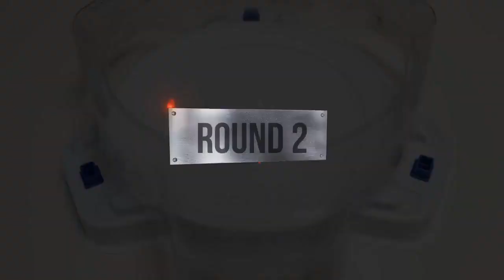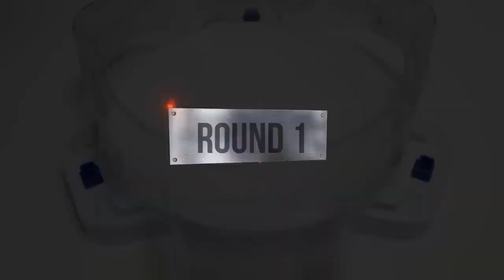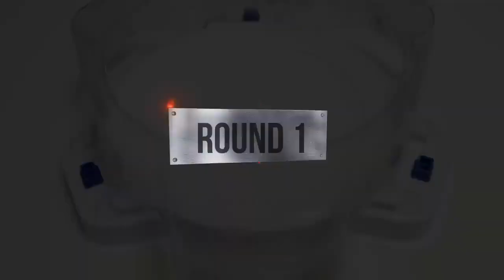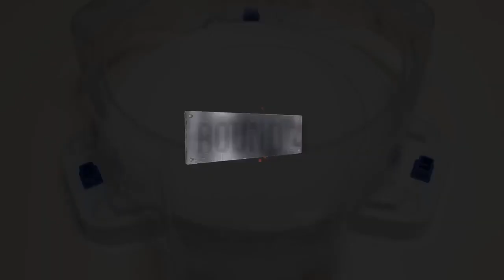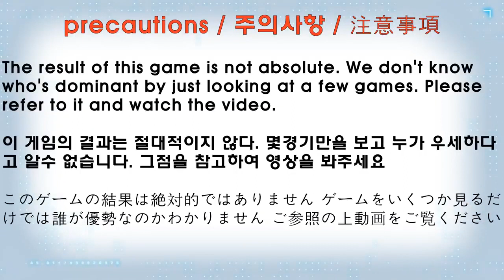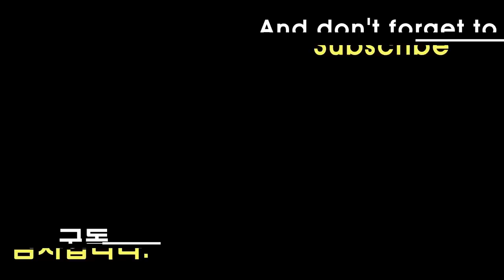【ALL Xcalibur VS ALL Phoenix Beyblade Burst Relay battle 】 ベイブレードバースト 베이블레이드 버스트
Beyblade X
Chrome Ryugu

Beyblade Burst
Beyblade X